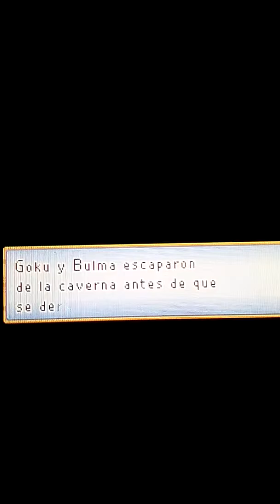Dragon Ball Advanced Adventure: Torre muscle, caverna submarina y torre de Karin